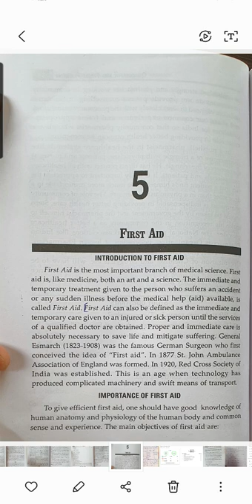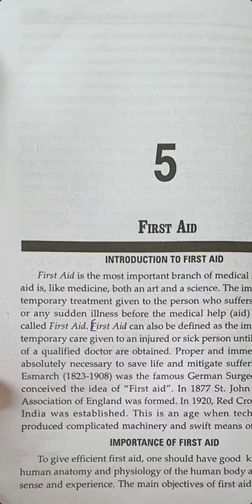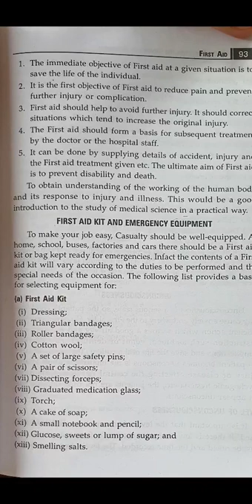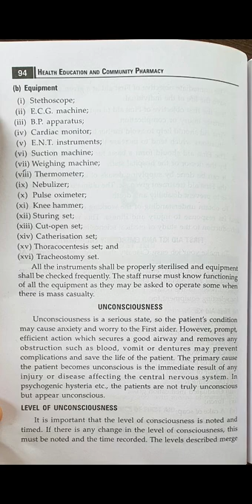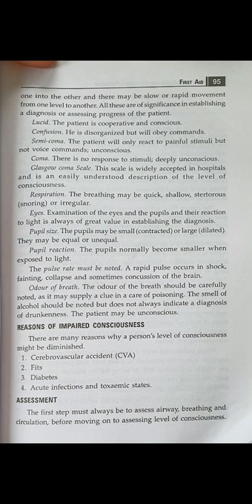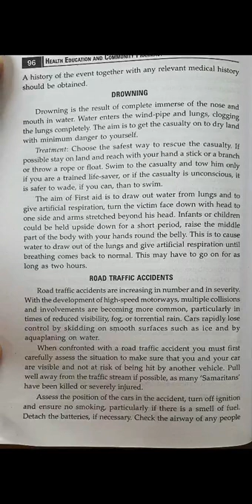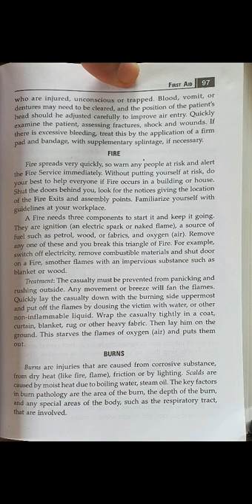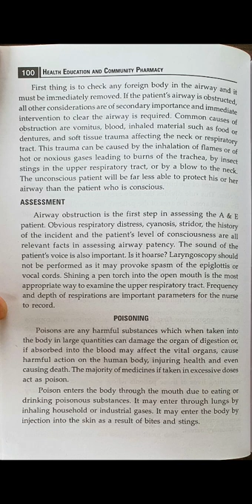H.E.c.p ।first aid।